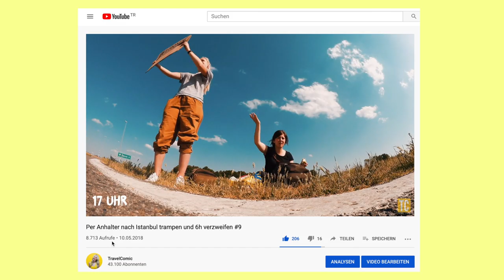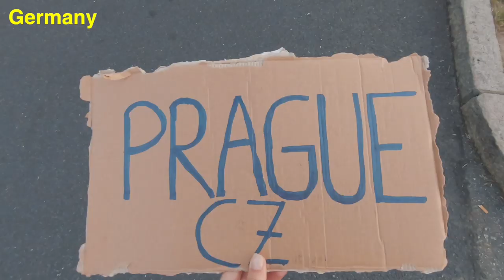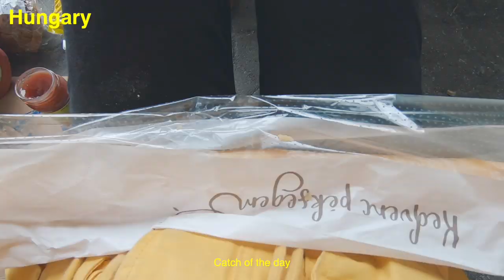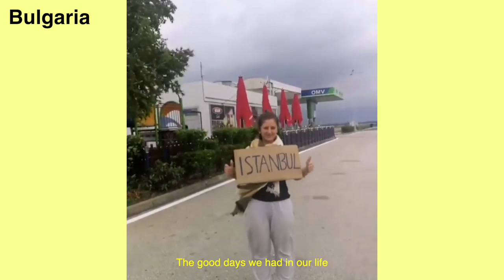We hitchhiked from Germany to Turkey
Just a throwback video to when my friend and me hitchhiked (our 2nd time) from Germany to Istanbul :-)

One year ago we went on a hitchhiking trip through East Europe (Germany - Hungary - Romania- Bulgaria - Turkey) and well what can I say? We experienced incredible moments and situations. We were so curious to visit Romania so we spent a few days in the mountains, the capital and at the sea side of this amazing country. I feel a bit nostalgic because we planned to hitchhike this route again this summer, but it seems that it won't be possible due to corona.

EQUIPMENT I USE:
Main Lens
2nd lens